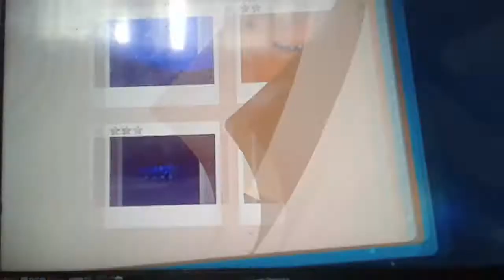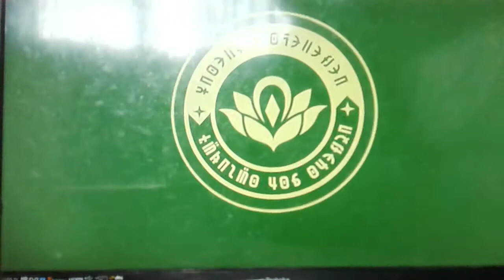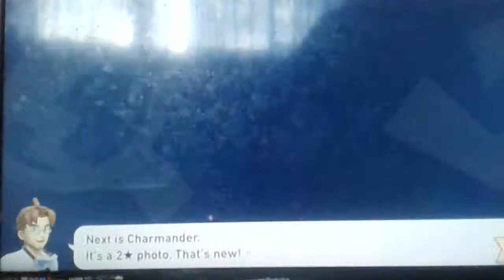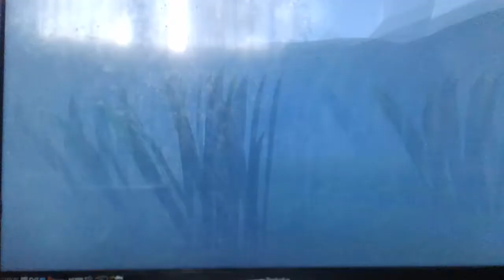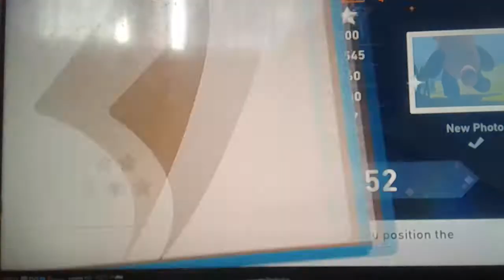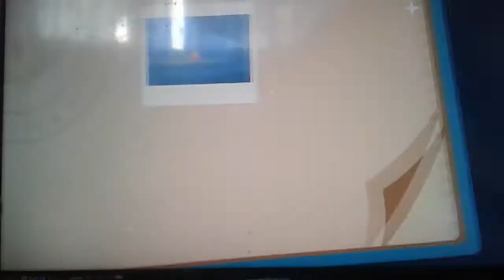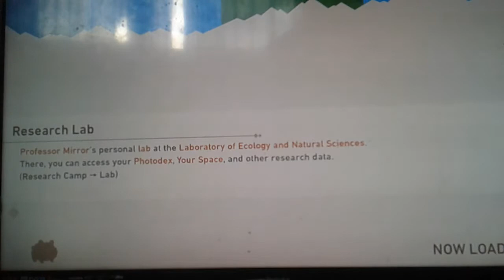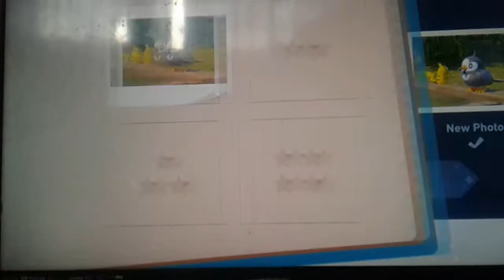New pokemon snap am done 1/2